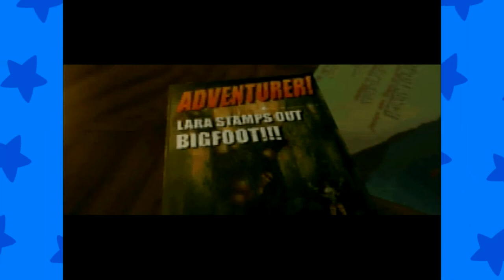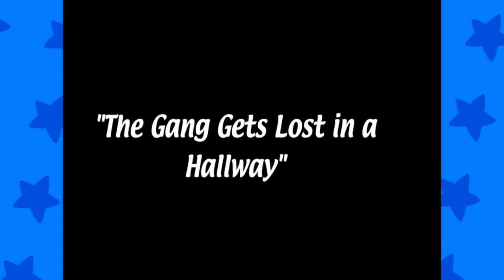12 Plays- Tomb Raider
Does the game run badly because it's old, or because it's on Sega Saturn?

Krystian is also around